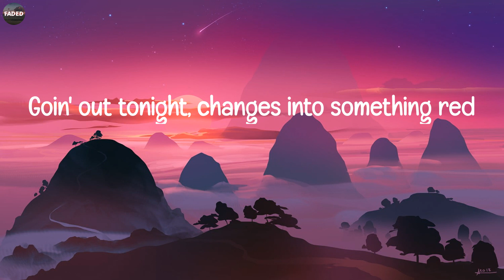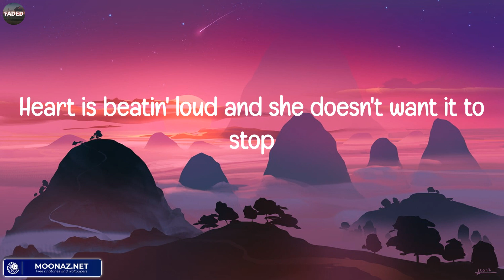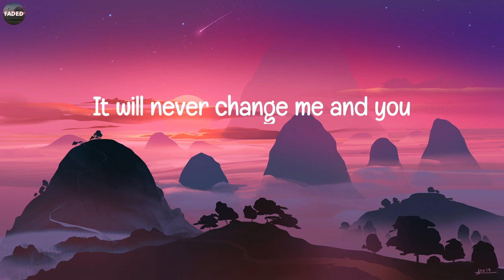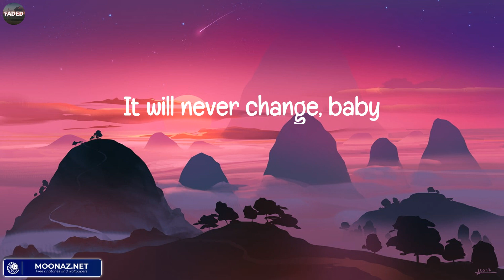One Direction - Night Changes (Lirik Lagu / Lyrics)